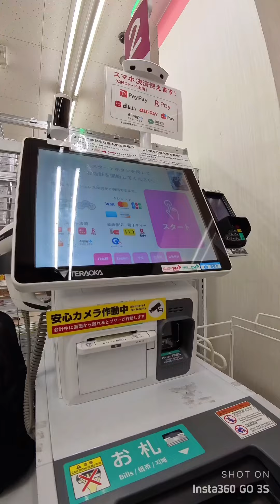【倍速】ダイソーでセルフレジ